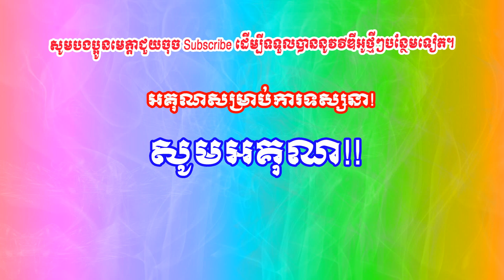ព្រះបាទជ័យវរ្ម័នទី៧- មហាក្សត្រកំពូល ១១៨១-ប្រហែល១២១៨​​ ភាគ១៣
Dear Mr/Ms
ឆានែលរបស់ខ្ញុំបង្កើតឡើងសម្រាប់ចែករំលែកចំណេះដឹងដល់បងប្អូនគ្រប៉ៗគ្នា។
ហើយក៏សូមអភ័យទោសទុកជាមុនបើសិនការអានអក្សររបស់ខ្មំុបាទ មានការខុសឆ្គងត្រង់ចំនុចណាមួយ​ សូមបងប្អូនអភ័យទោសដល់រូបខ្ញុំបាទផង។។

Good luck.